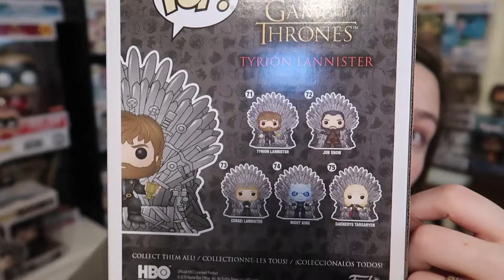NEW GAME OF THRONES FUNKO POPS | KAYLA BECKHAM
I hope you enjoy these new funko pops I got(: Let me know down below who you think is going to be on the iron throne!!!

J’s IG: jonathanbeckham_